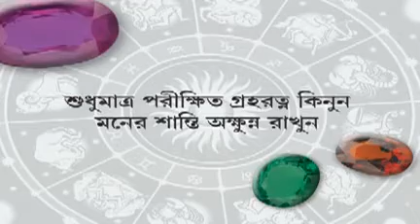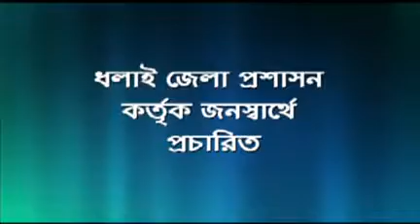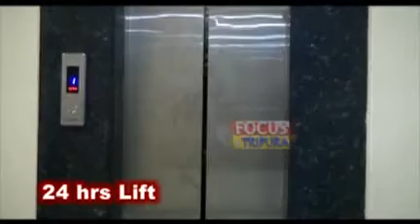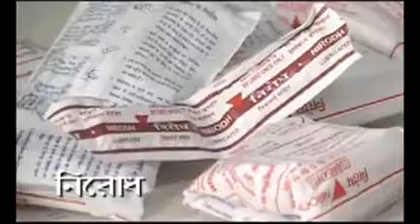09 08 17 kok1